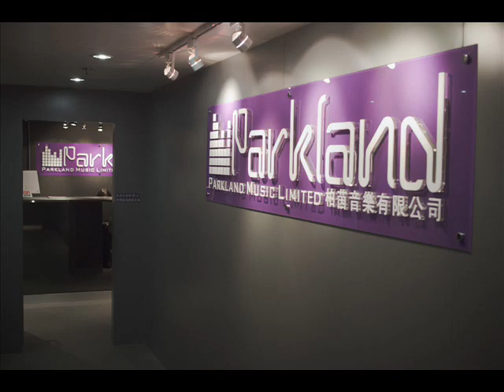Parkland Music violin課程,violin course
Parkland Music創立於2001年，致力突破傳統音樂教育，提供一個讓不同音樂類型互相交流的平台。
以「五大範疇‧八大原素」的理念，提供全面的音樂課程，並以培育出全面的音樂人為目標。
Parkland Music發展至今，已擁有過百名精英導師。總店及分店位於核心地段，占地達4000多尺，
務求令學員在優良的環境、優質的導師教導下學習全面的音樂課程。

Parkland Music已擁有過百名精英導師，除了各大小樂隊音樂比賽的獲獎星級導師，更包括業界藝人親自教授。
導師不少畢業於著名音樂學院，更經常參與歌手和樂隊的演唱會、電視、電台、錄音及錄影等工作，擁有豐富的舞台演出經驗。
此外亦有聘請日籍、新加坡籍及美籍導師等海外導師教授，
藉此希望除了能提高學生的音樂水平，更能擴闊學生的國際視野。